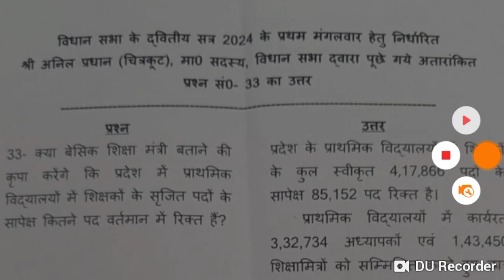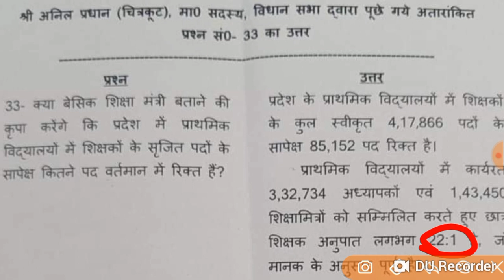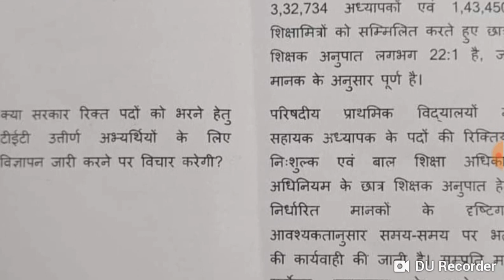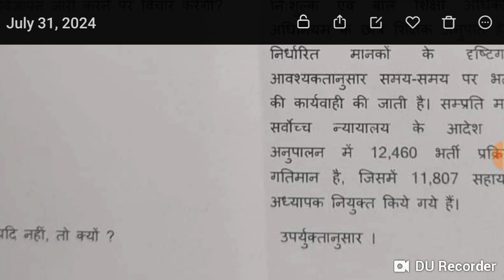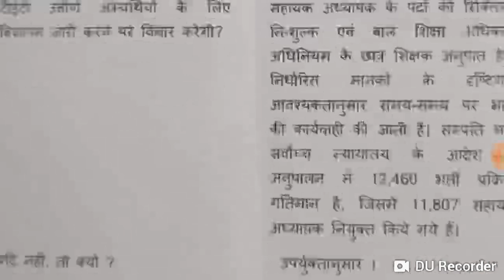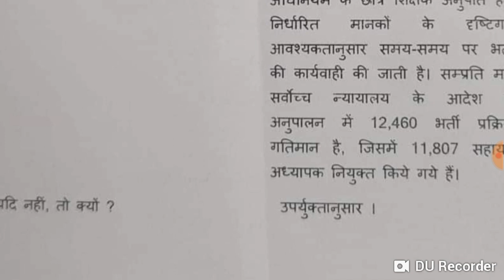प्राथमिक शिक्षक भर्ती अपडेट, 85000 पद खाली फिर भी नही होगी भर्ती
MP Tet Varg 2 & 3 music teacher Mains exam New updat

etmusic
MP TET MAIN'S EXAM (मुख्य परीक्षा )
cp smart classes,
bihar stet,
bihar stet tukka
up lt grade computer teacher vacancy
how to crack bpsc tre 3.0,
It grade latest news 2024 vacancy,

tgt pgt  online hindi class,